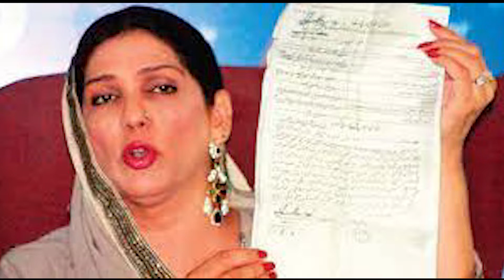Journey With Jannat | An Inclusive Infotainment Show | Umer Hussain and Mohsin Faraz | Full Episode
This episode is about an important aspect of our society, i.e. Pakistan’s vibrant Culture, tradition and customs.

Umer Hussain is the Founder of Sweet Tooth, an entrepreneur, a baker, Philanthropist, Adventurer and a Designer. He uses food as a means to do what he loves. He firmly believes in inclusive practices by hiring transgender and disabled people in his restaurants in order to give them a source of earning.

Mohsin Faraz is Lahore based historian, Antiquarian, he is co-founder/General Secretary of the Society for Living Heritage and Curator and Executive Director of Lahore Heritage Club. Lahore Heritage Club is a non-profit organization, working for conservation, preservation and promoting rich culture and heritage of Lahore.

Journey with Jannat is a weekly infotainment program, hosted on social media platforms like YouTube, Instagram, and Facebook by renowned Tran-Activist, Ms. Jannat Ali. This program is a platform for celebrities, change agents, well-known personalities from different walks of life to share their experiences, insights with the wider audience. Further to the above, this endeavor provides space for unheard deserving, and talented community role models to share their stories/work for the community too.

Makeup by: Vicky Shah
Content Writer: Omer Mubashir and Track-T
Videographer: Annas Khalid
Social Media Manager: @ShahzebKhan